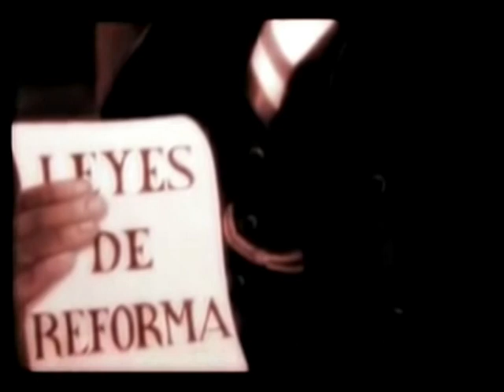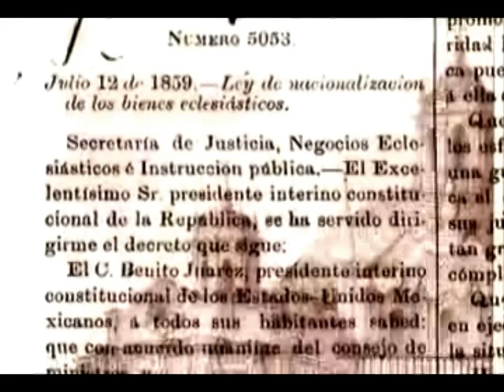Benito Juárez Cuéntame tú btv 2012 Bolivia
Un fragmento del programa sobre Benito Juárez, una figura importante en la historia de México. Gracias por vernos.